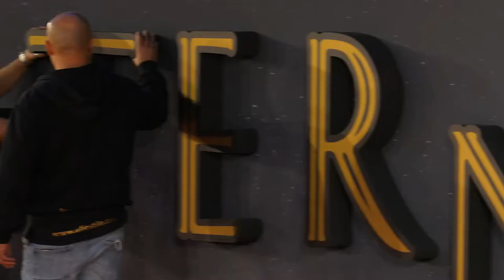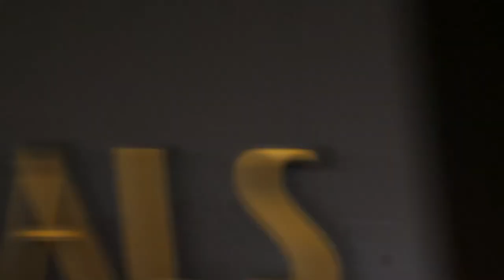Eternals - συνέντευξη τύπου στο Φεστιβάλ της Ρώμης (Ολόκληρο)